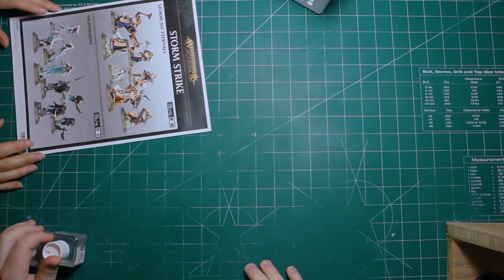Miniature Assembly Basics: Everything you need to know to get started!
In this video my sister assembles her fist miniatures with a little help form yours truly. It covers every thing you need to know to get started with building plastic miniatures. We go over the tools you'll need and how to use them. Peppered throughout you'll find tips and tricks that will save you time when putting together your own miniatures.

If this video helps you out let me know! It would be great to see the miniatures you build too!